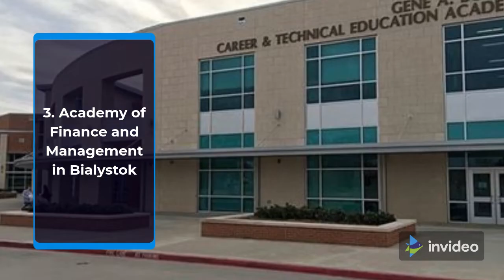8 Cheapest Universities in Poland for International Students In 2022 | Cheapest University in Poland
8 Cheapest Universities in Poland for International Students In 2022  | Cheapest University in Poland

HUAWEI MateBook D 15 Laptop 2022 New Intel Core i7-1195G7

HUAWEI MateBook D 14 Laptop 2022 New 14inch Intel Core i7 -1195G7 16GB RAM 512GB SSD notebook Windows 11 thin and light Computer

11th Gen i7 CPU Laptop i7-1165G7 16G RAM Gaming Notebook Computer Business Office Bluetooth 2.4G/5.0G WiFi Metal 4.7GHz Netbook

MAX 32GB Rom 2TB M.2 SSD Ultrabook Metal Computer Intel Core I7 1165G7 Windows 11 Pro Metal portable Office Gaming Laptop

15.6 Inch amd ryzen Gaming laptops notebook Computer cheap laptops portable computers gamer AMD Ryzen 7 4700U RX Vega7
Poland has over 400 universities across all the cities, that is why it is Centre for attraction for international students, Poland welcome international student annually, and it all because of the stunning and beautiful landscapes, the history and various social activities in Poland, Poland is a lovely and safe place for international students, some of the top cities include Wroclaw, Lodz, Cracow, and Poznan.

Schengen countries allow for free movement between the below countries listed, there is a mutual agreement at their borders. Poland is part of the EU/EEU, getting a Poland Visa one can explore the Schengen countries.  List of Schengen countries is Austria, Belgium, Czech Republic, Denmark, Estonia, Finland, France, Germany, Greece, Hungary, Iceland, Italy, Latvia, Liechtenstein, Lithuania, Luxembourg, Malta, Netherlands, Norway, Poland, Portugal, Slovakia, Slovenia, Spain, Sweden, and Switzerland.

Work permit in Poland for international students: students are allowed to work, all the EU/EEA citizen you are allowed to work full time without any permission. If you’re a citizen of Belarus, Russia, or Ukraine you may work for 3 months in a period no longer than 6 months. All other nationals may work without permission in July, August, and September, this period is during the holiday.

Your benefits to studying in Poland
Poland is among the European Union Members of 27 countries, and also  Schengen Country (visa allows to travel to 26 member countries), No English test is required if you have studied in the English language, an English proficiency letter will be proof, the estimated cost of a student per month is around  200 -300 Euro per month.

How much does it cost to study in Poland?
Poland is one of the peaceful countries that welcome international students. Poland has over 85 000 foreign students studying in the various cities in Poland, with over 500 study programs offered in English in Poland. The cost of living for students in Poland is politely cheap and affordable includes food, transport, and many. The tuition fee is between 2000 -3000 euros for public schools while that of private schools is around 10,000 euros. The amount of 200-400 Euro should cover the monthly costs of accommodation, food, and transport.

What is the Unemployment rate in Poland?
In the last decade, there has been a lowering trend, the unemployment rate in Poland is very low, it has maintained the rate for the past 18 years. In general, every Polish is living a good life and even better, the economy is booming and Poland has one of the highest growth rates in Europe.